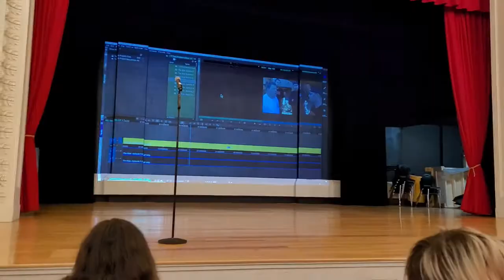Star Trek Set Tour: Q&A with James Cawley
An amazing Q&A session with the owner and creator of the Star Trek Set Tour in Ticonderoga NY from the William Shatner Birthday Celebration weekend.

LLAP